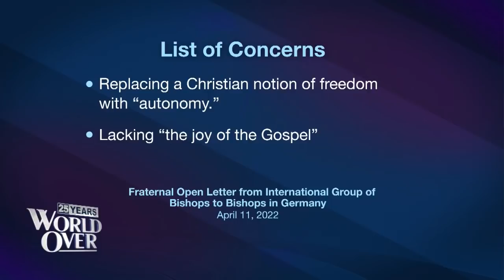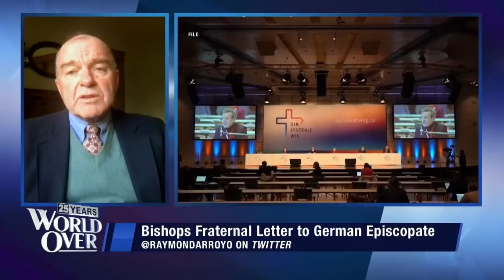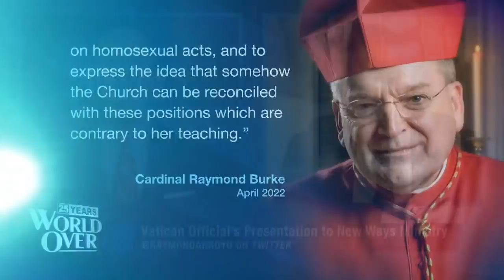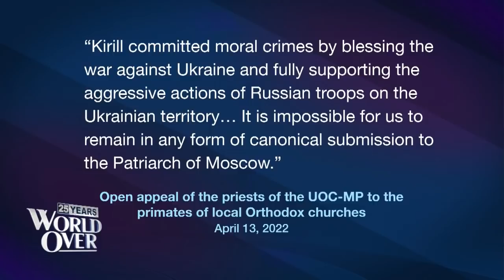The World Over April 21, 2022 | THE GERMAN SYNOD ON NOTICE: Edward Pentin & Philip Lawler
EDWARD PENTIN, Rome Correspondent for The National Catholic Register and PHILP LAWLER, editor of Catholic World News discuss the big stories of the week in Vatican & Church news.